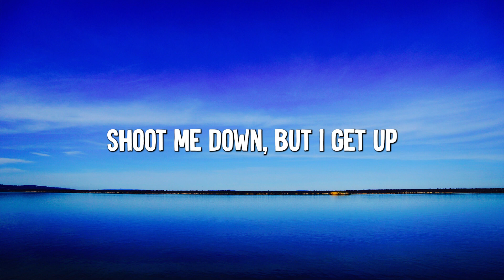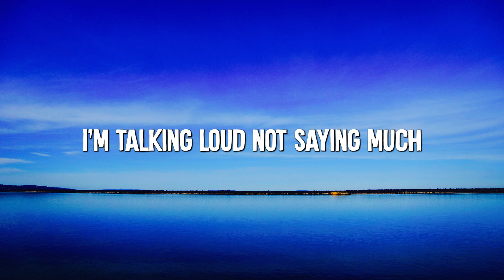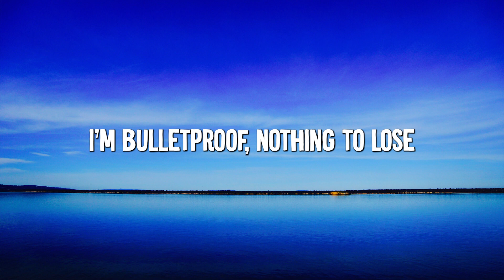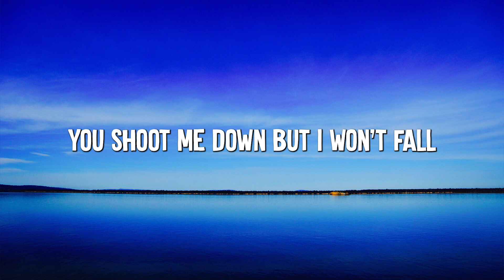Titanium (Lyrics) ft. Sia - David Guetta (Lyrics)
🎤 Lyrics: Titanium (Lyrics) ft. Sia - David Guetta

[Outro]
I am titanium